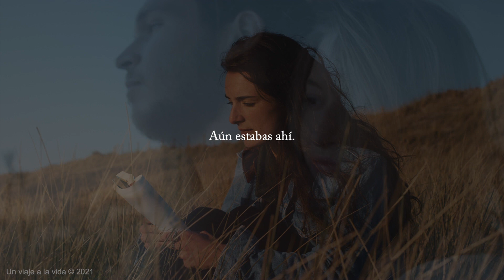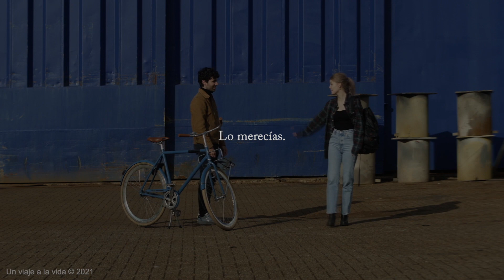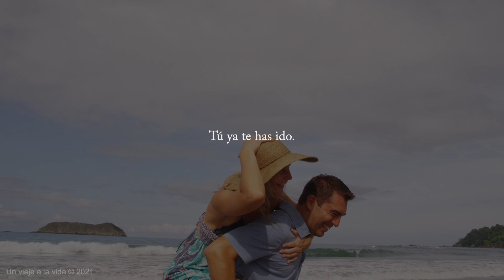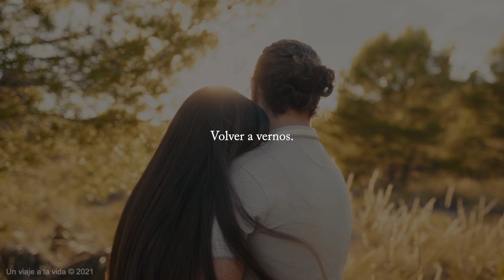Reflexión | Desde que te perdí, supe que eras para mí.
Música ARTLIST
License owner: Sergio Melchor Alonso
License number: 946694